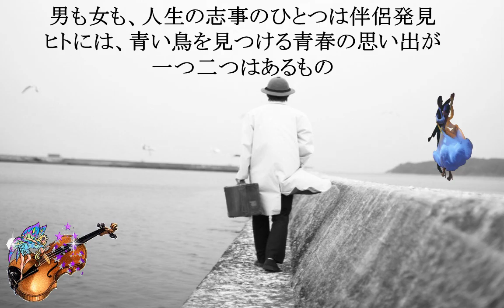★山さんの しあわせの青い鳥 ver１．１版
しあわせの青い鳥